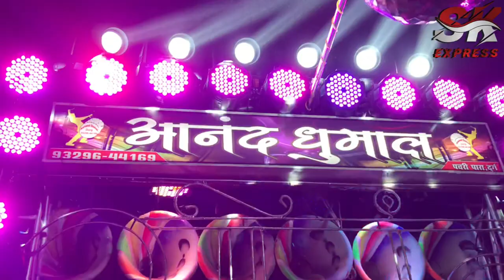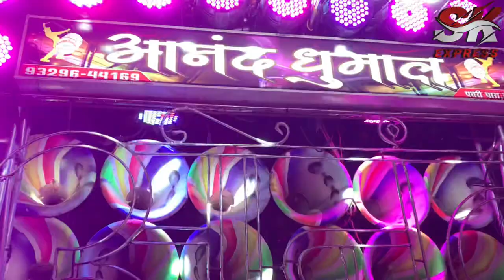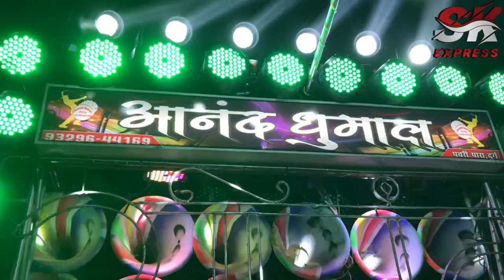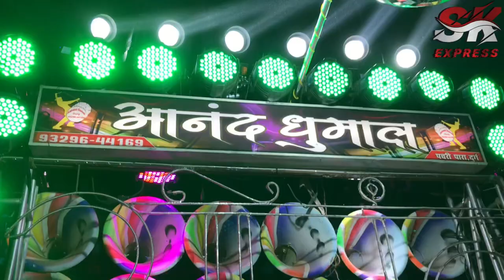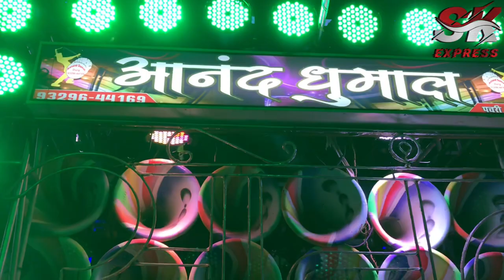आनंद धुमाल ग्रुप दुर्ग qawwali क्यों आके रो रहा है मोहम्मद के शहर में ( तिलदा संदल ) 2021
sk_express_आनंद_धुमाल_ग्रुप_दुर्ग_qawwali_क्यों_आके_रो_रहा_है_मोहम्मद_के_शहर_में_तिलदा_संदल _2021